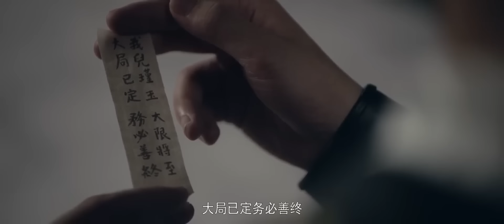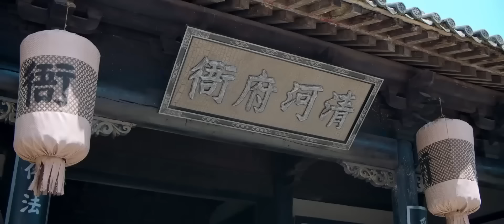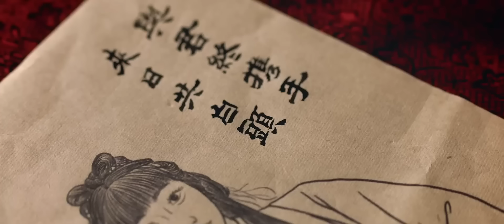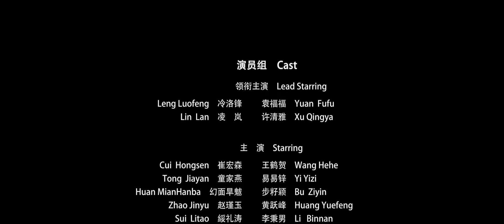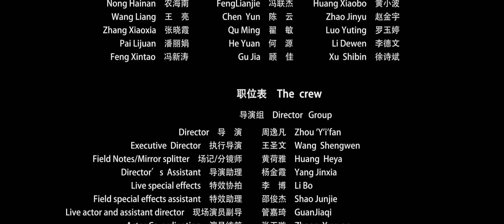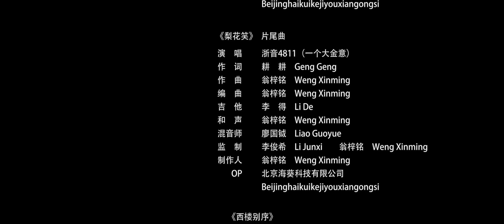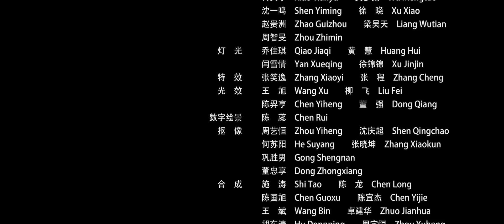《古剑飘渺录/SWORD E FLAG》天才少年携上古神剑大战旱魃！【侠影剧场 SwordsmanCostumeTheater】full 仙侠 / 古装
⚔️⚔️⚔️精彩纷呈的武侠动作电影🏹🏹🏹
整片纯享每周三晚21:00 (GMT+8)准时上映

✨Chapter 章节✨
00:00:00 古剑飘渺录
00:16:48 冷洛锋大战旱魃
00:49:23 冷洛锋大战蒙面人
01:12:38   冷洛锋大战县尉

导演: 周逸帆
主演: 袁福福 / 许清雅 / 王赫蘩 / 易易梓 / 步籽颖 / 更多...
类型: 爱情 / 悬疑

剧情简介：
明朝末年，东厂的宦官们一度权倾朝野，但是公道自在人心，随着越来越多的人团结反抗，宦官当权的局面逐渐走到了尽头。实时朝廷内斗，太子在六扇门捕神的照顾下躲避，下落不明。东厂势力大肆追捕，势要抓住太子，以夺回对朝廷的控制权。 距离京城两百公里外的清河府，最近突发命案，清河府捕头冷霖被杀，死相离奇，现场除了一张诡异的怪兽图画，并无其他线索。由于死法甚是奇特恐怖，被人编成旱魃的故事相传，闹的满城惶恐。有一青年少侠冷洛锋，对于旱魃杀人的案件查的比捕快还要用心。冷洛锋是铃兰书院的学生，铃兰书院是专门为朝廷输送文武人才的学院，冷洛锋武功高强，在书院中亦是佼佼者。自从清河府命案发生.

【⚔️功夫武打⚔️】动作功夫武打各派高手齐聚！